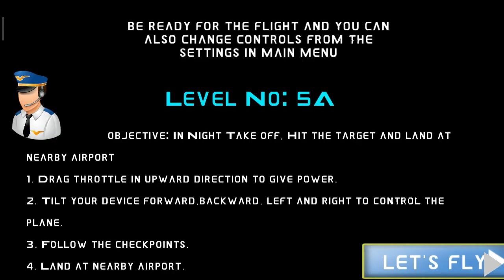Aircraft Game-Pilot Flight Simulator Games-Android Gameplay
Best airplane simulator game for pilots who want to land on impossible runway